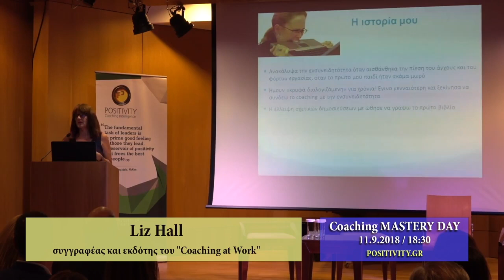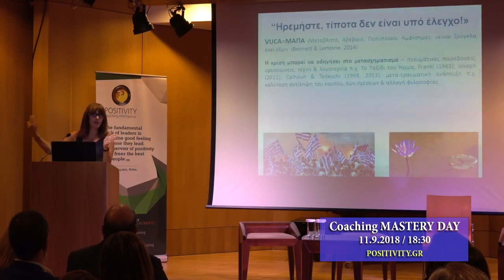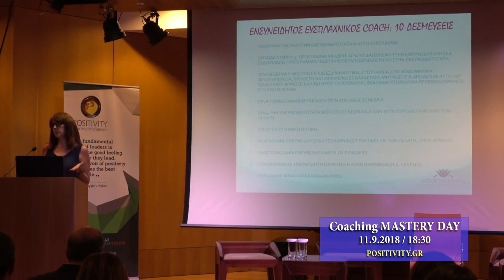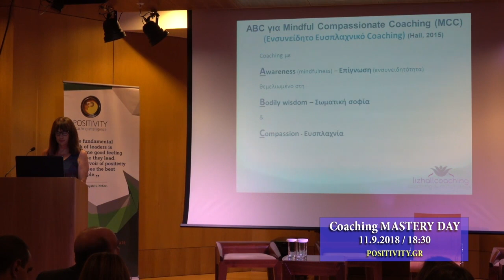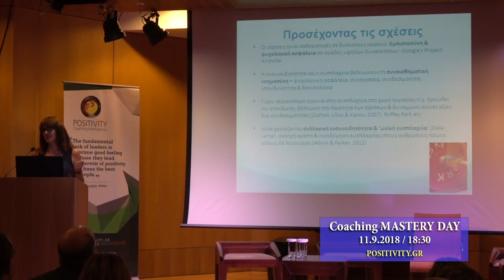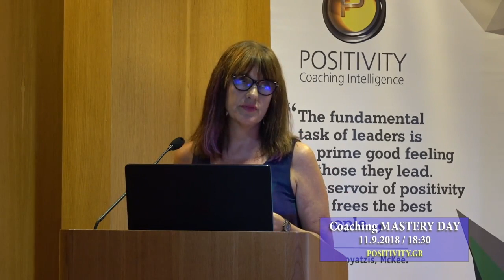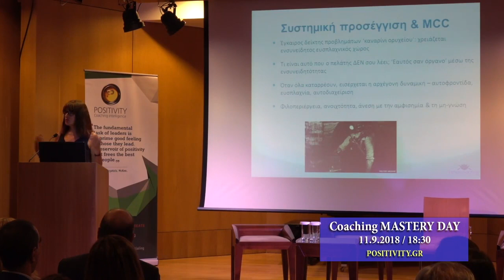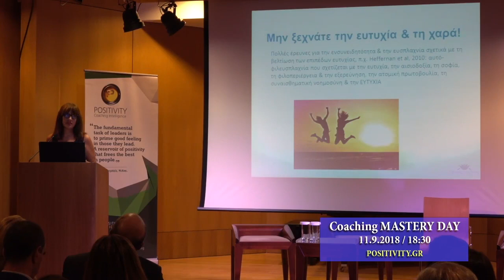2018: Coaching Mastery Day feat. Liz Hall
How mindfulness and coaching can help people deal with stress and mental health issues. How times are challenging and how individuals and organizations need to partner up to move through these difficult times. How the Harvard Business Review wrote an article about Google's project Aristotles and the complexity of modern times.